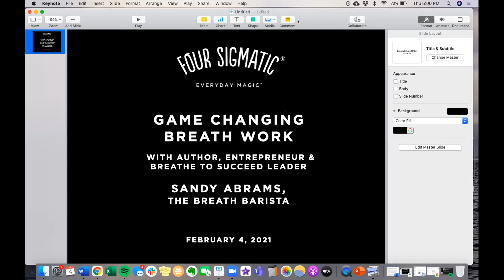Game Changing Breathwork with Author, Entrepreneur & Breathe to Succeed Leader, Sandy Abrams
Sandy is also known as the “Breath Barista,” pairing beverages and breath as a powerful ritual throughout the day and into the evening. Learn how to take control of your mindset and energy in small moments. Learn how to optimize the way you are breathing in a way so easy you’ll never go back to constant shallow breathing! In a time with stress abounding, breath is a free, simple, effective tool to support your stress response, allowing everything else in your system to turn back on.

Join us as we welcome Sandy Abrams, a longtime entrepreneur turned wellness expert, author of “Breath to Succeed” book and workshop/experiences. She’ll guide us through 3 different breathing techniques to practice morning, mid-day and evening to help you tune in to whatever it is you’re needing at that moment: energy, focus or some calm vibes.